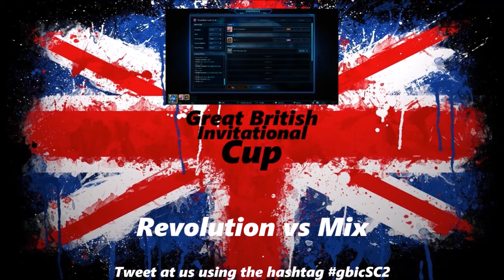Great British Invitational Cup - Revolution vs Mix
In this second series of the Great British Invitational Cup, SEED's Revolution, playing Zerg, takes on his opponent Mix, playing for Team SC2Improve, in a mirror matchup in this Best of 5 semi-final.